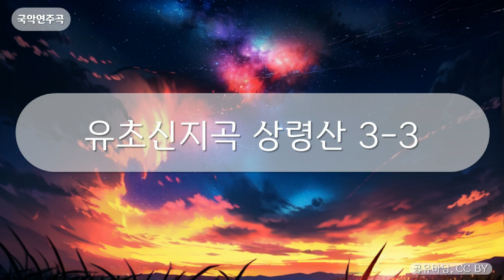국악연주곡 - 유초신지곡 상령산 3-3